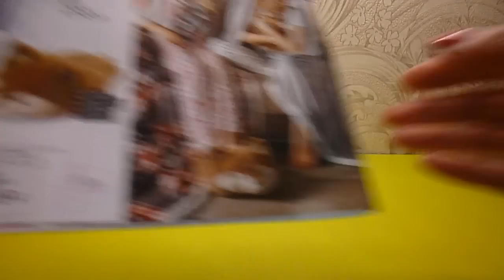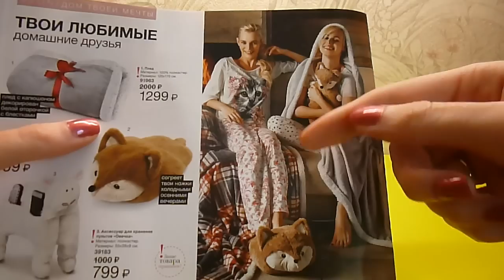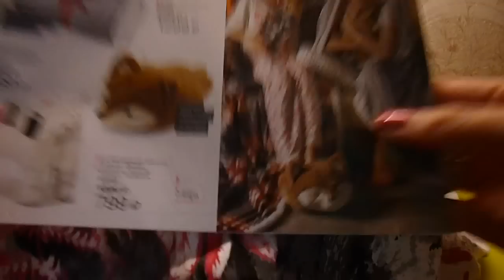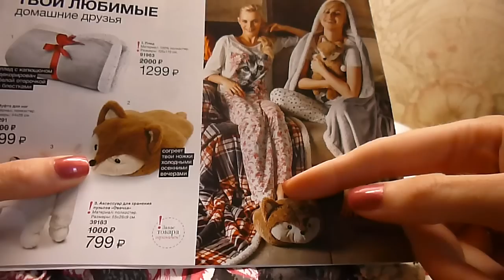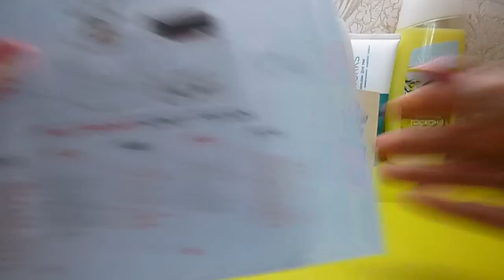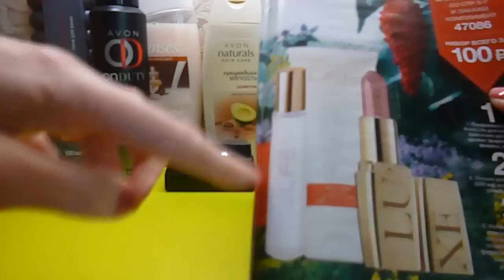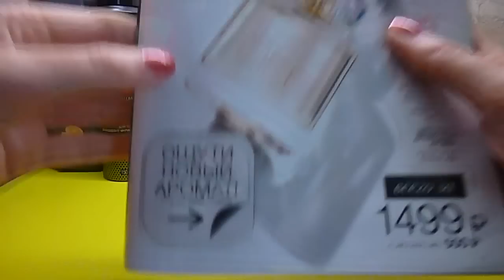Заказ AVON по каталогу 14 / 2016.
По таблице размеров AVON эта пижама идёт 42 - 44.